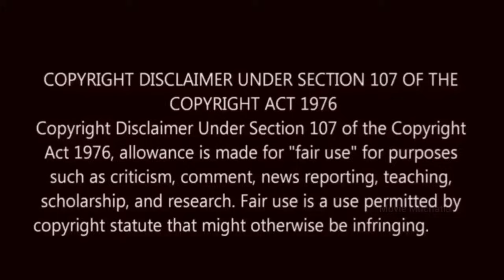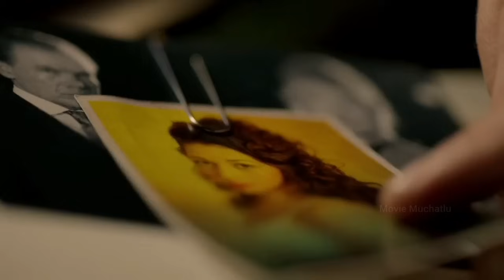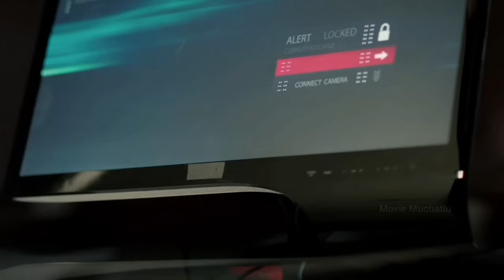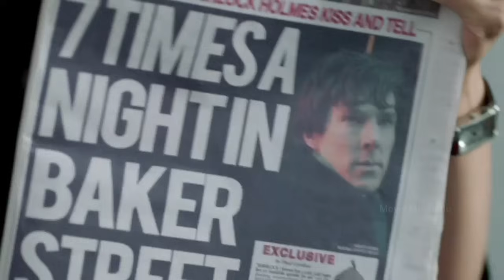పాపం వాట్సన్ మళ్ళీ ఎదవైయాడు // Movie Muchatlu